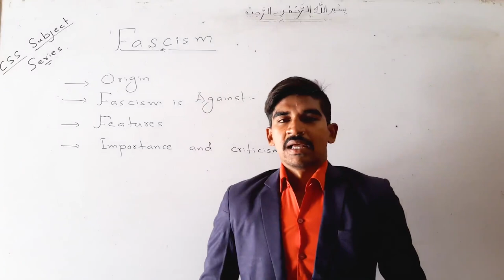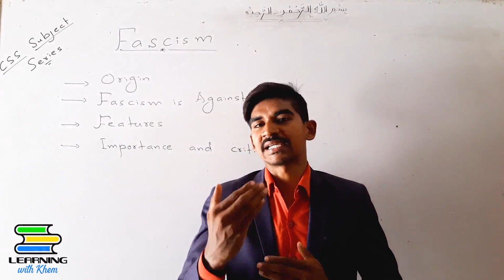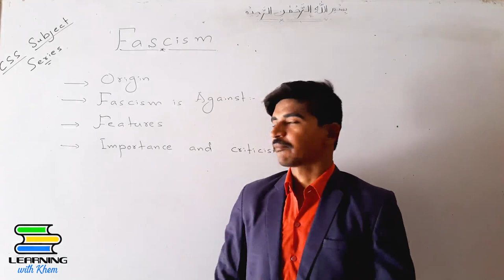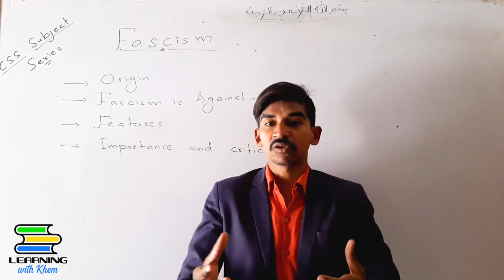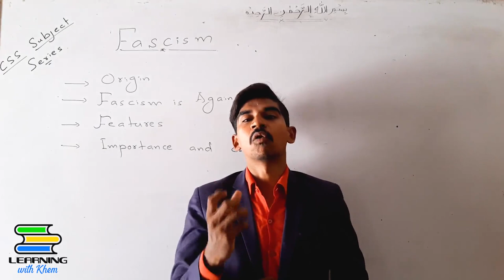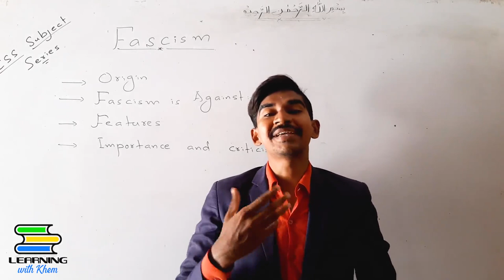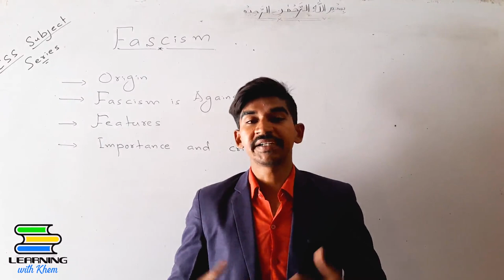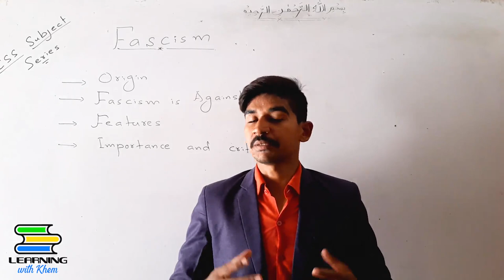What is Facism || Know about Facism in Urdu// Hindi || CSS Subject Series || Learning With Khem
A governmental system led by a dictator having complete power, forcibly suppressing opposition and criticism, regimenting all industry, commerce, etc., and emphasizing an aggressive nationalism and often racism.
a political movement that employs the principles and methods of fascism, especially the one established by Mussolini in Italy 1922–43.

And Suggest us about anything in Comments.